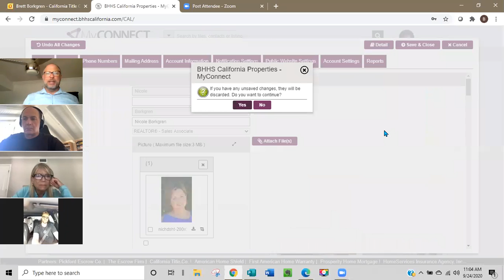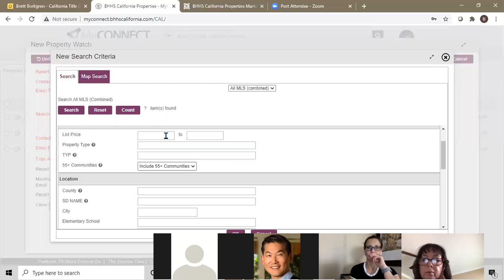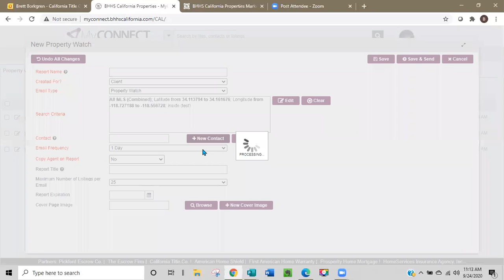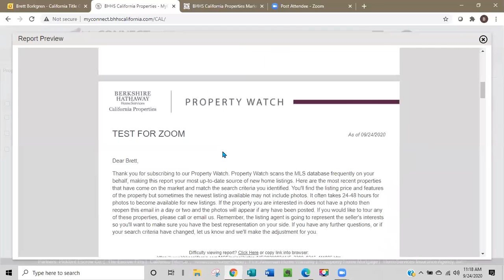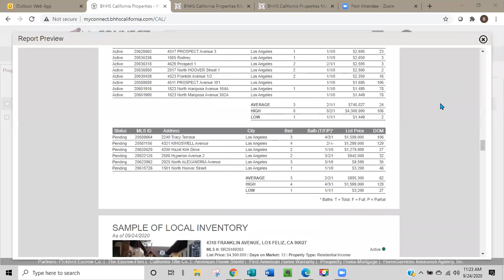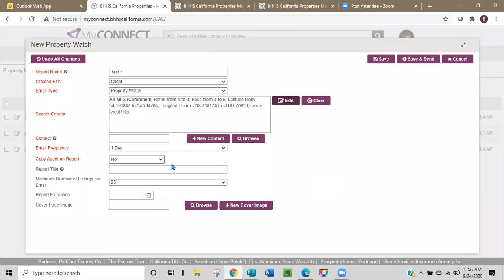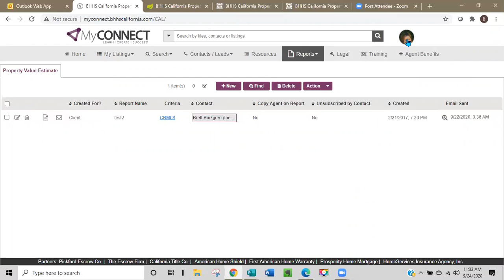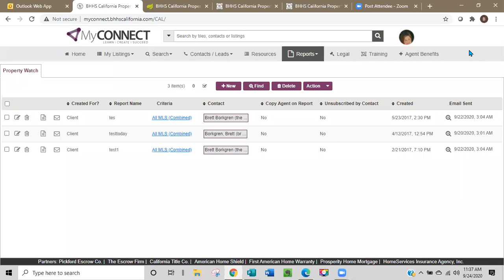How to creat Market reports for your "farm" and for your clients.